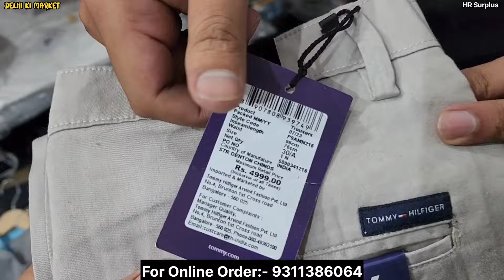100% Original Store Articles 🔥| Cheapest Export Surplus Garments | Upto 95% Off 😱 | Summer Sale 😍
100% original | cheapest export surplus garments in delhi | 90% off on US Polo Lacoste Tommy

Shop Address👇

( HR Surplus )

Address:- P-19 Raghubir Nagar
Land mark :- Cement Godam, shiv ji ki murti.
New Delhi:-110027

For Online Order 👇

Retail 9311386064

Nearest Metro Station:- Rajouri Garden, Tagore Garden, Pachim vihar East

Topics 👇

HR Surplus
HR Surplus Tagore Garden
HR Surplus Raghubir Nagar Delhi
HR Surplus Clothes Store Delhi
hr surplus raghubir nagar
hr surplus garments
hr surplus clothes tagore garden
hr surplus garments tagore garden delhi
hr surplus store raghubir nagar
hr surplus garments wholesaler delhi
hr surplus garments tagore garden
hr surplus branded garments delhi
hr surplus branded surplus clothes wholesaler in delhi
hr surplus garments wholesaler in delhi
hr surplus delhi surplus clothes
brand bill surplus garments wholesaler
Delhi Surplus Garments Store
best branded clothes in cheapest price
best surplus clothes store in delhi
best surplus clothes store in cheapest price
Export Surplus Store Dilshad Garden Delhi
Branded Jeans
Export surplus,
Export surplus,
100% original accessories,
surplus market
leather jacket,
branded shoes
Original jeans in mumbai,
Jeans in mumbai,
Branded Clothes in Cheap Price in Delhi, Surplus clothes warehouse,

IMPORTANT WARNING